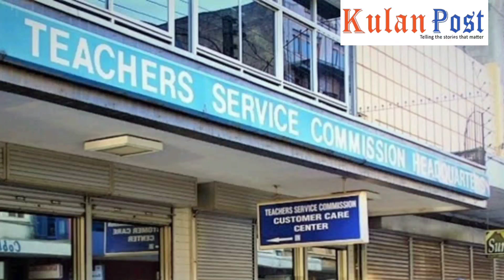"I received letter of condolences from TSC while teaching in class" Ali Billow speaks to Kulan Post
Mr. Ali Billow Mahad, the Principal of Danaba Mixed Secondary School in Wajir North speaking to Kulan Post about the letter of condolences he received from the Teachers Service Commission.  He said he's not the only victim.